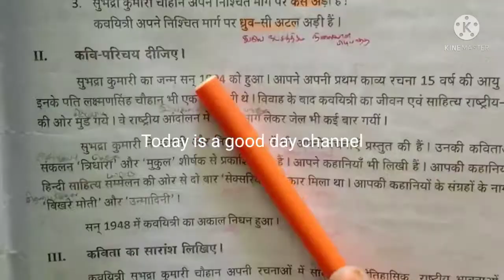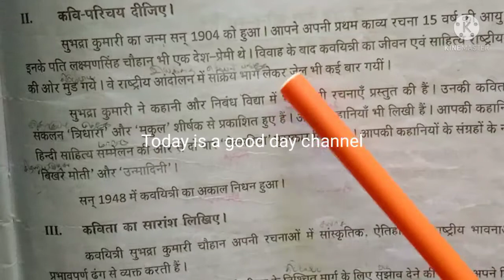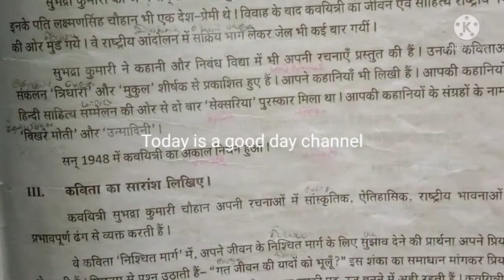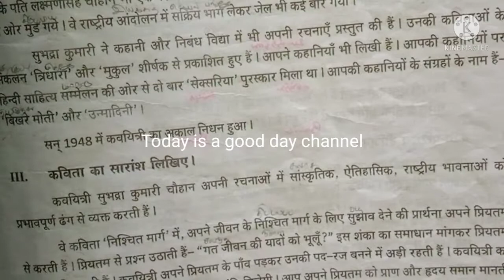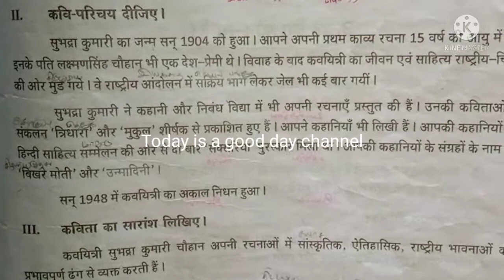Praveshika-Padhya-8.Nischitmarg-Kaviparichya/प्रवेशिका पद्य निश्चित मार्ग कवि परिचय/Tamil explanatio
PRAVESHIKA GUIDE PURCHASE LINK
தமிழ் பொழில்-1 -10.செல்வச் சிறுமியர் களிப்பு
முத்தபள்ளிக்கும், இளைய பள்ளிக்கும் இடையே நடந்த உரையாடலை தொகுத்து எழுதுக
PRAVESHIKA TAMIL POLIL -புறநானூறு QUESTION ANSWER PRAVESHIKA TAMIL POLIL PURANANOORU QUESIONS ANSWER
PRAVESHIKA --தமிழ் பொழில்-2 --10.ஆதிரை exam quesion answer
PRAVESHIKA --தமிழ் பொழில்-1 --11.நாமக்கல் கவிஞர் வெ.இராமலிங்கம் பிள்ளை
Praveshika-Padhya-8.Nischitmarg-Kaviparichya/प्रवेशिका पद्य निश्चित मार्ग कवि परिचय/Tamil explanation/Today is a good day channel